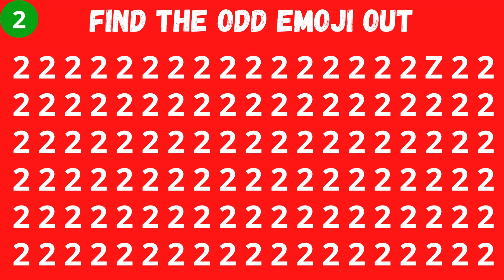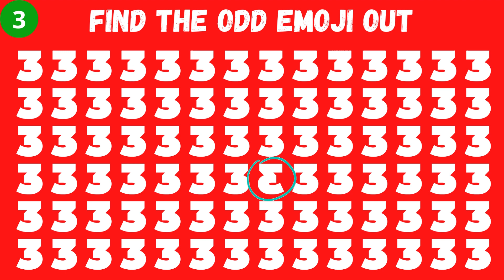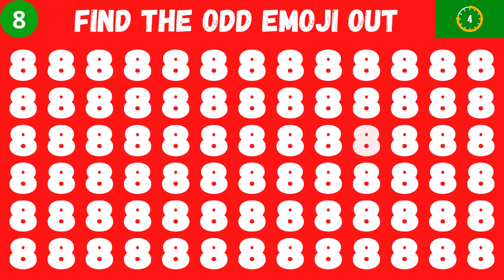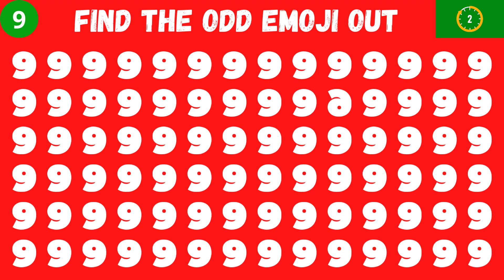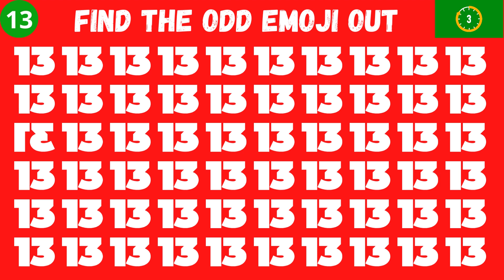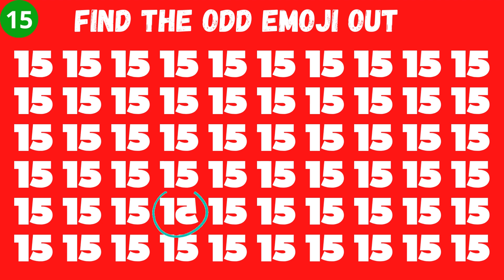How Good Are Your Eyes #61 | Find The Odd Emoji Out | Brain Games | Spot The Difference Challenge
There are 15 different puzzles game. Firstly, you will get 15 seconds to find the odd emoji one out. After this, correct answer will be show after finishing the time. How good is your eyesight? Here’s a simple eyesight test that will show how sharp your eyes are.

Join us for a fun and challenging game of 'Spot the Difference'! In this video, we feature 15 seemingly identical puzzle games and it's up to you to find the subtle difference between them. ages and is perfect for improving observation skills and attention to detail. Can you find all the differences before the time runs out? Put your skills to the test and join us for a game of "Spot the Difference!